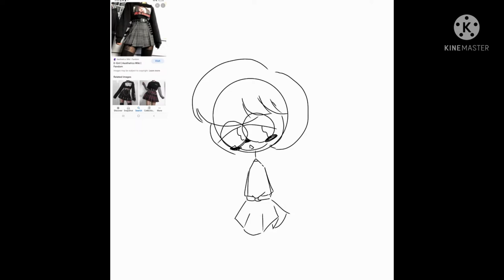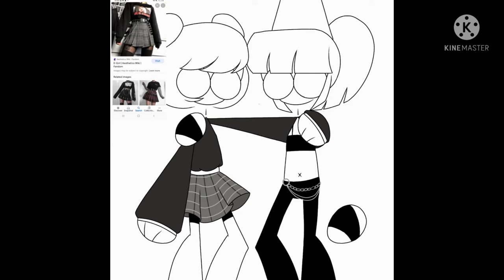SpeedPaint | Drawing Potathoe and Buffalo Wings (My friend's and my OCs) | ibisPaintX